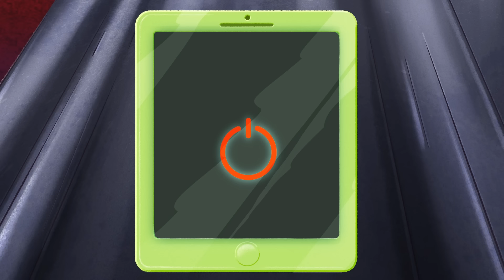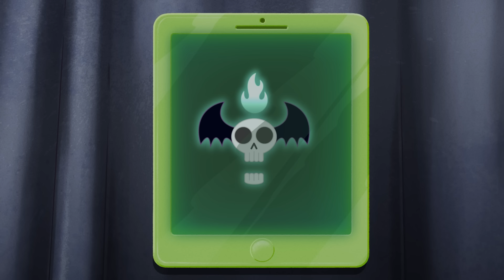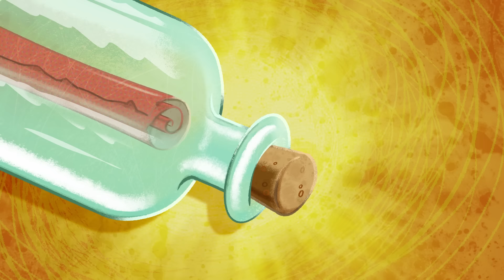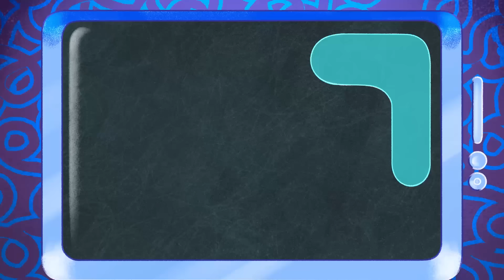Dangerous romance | Zig & Sharko | Best episodes cartoon collection for halloween